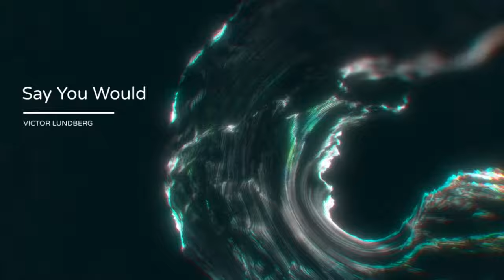Ambient Music | The Best Music | To Boost Your Mood Up 2021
On Meditation & Infinity Music you will find cool music for every taste for work, study, relaxation, meditation and calm lounge, and even for your children.

Track info:🎧
00:11  Hold You One Last Time - Mindme
03:00  Say You Would - Victor Lundberg
06:52  Worlds Apart - Rannar Sillard

Create social media graphics, presentations, posters, documents, and other visual content!

All visual effects are created here with the support of this